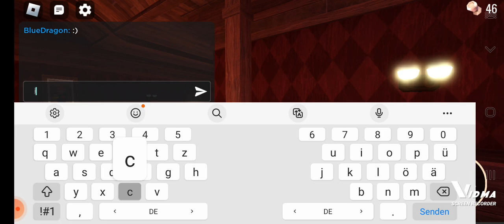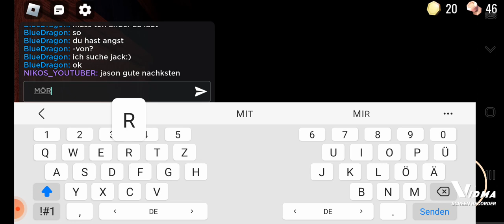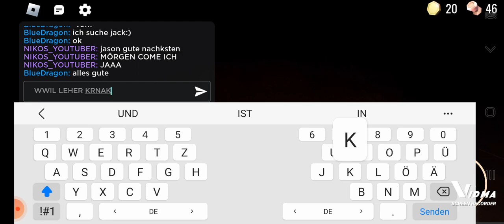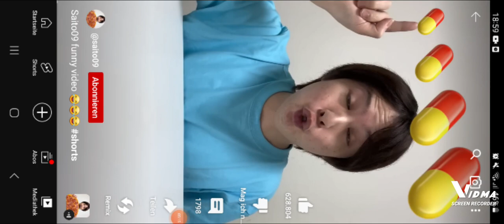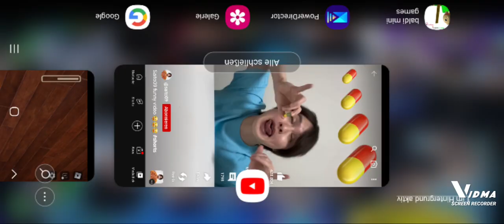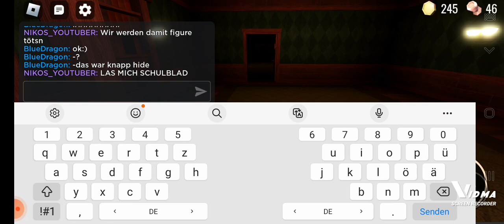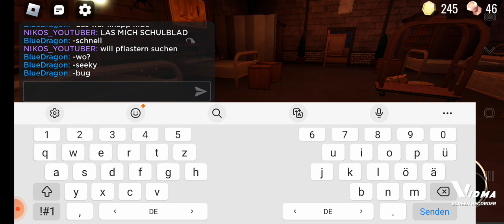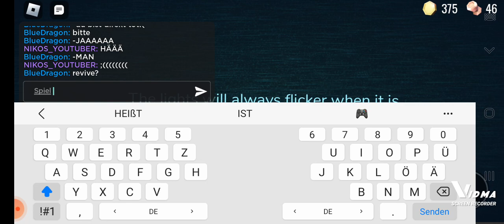Doors αλλά με το Jason